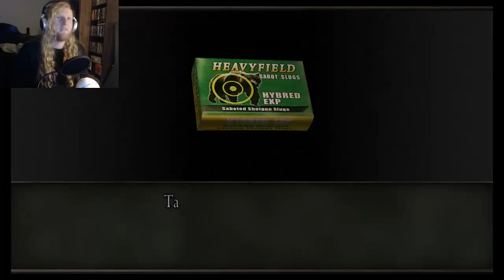Resident Evil 4, Walkthrough Part 12 - CONTRAPTIONS, STAIRCASES AND THE END OF SALAZAR